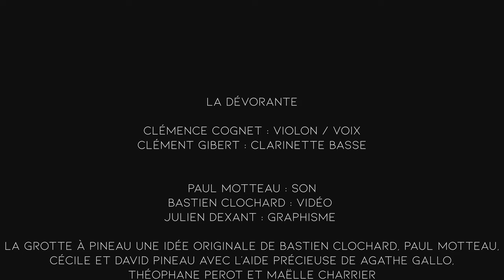La Grotte à Pineau #23 - La dévorante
00:00 Bourrée des bocaux
3:46 Lo mes de mai - Retreat
9:08 N'a ben tant dançat
12:49 La nuit j'ai fait un rêve
18:02 Spiritual - Je viens à vous

Clémence Cognet : violon, voix
Clément Gibert : clarinette basse

Paul Motteau : son
Bastien Clochard : vidéo
Julien Dexant : graphisme

Vidéo tournée à Poitiers en février 2023